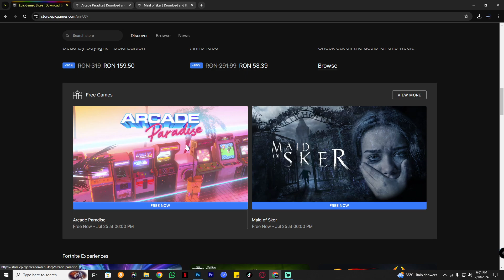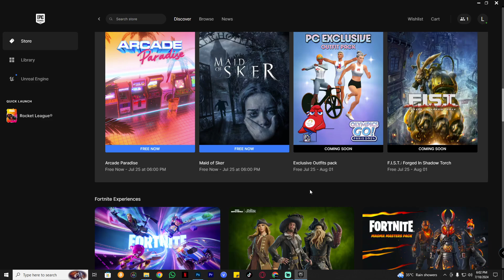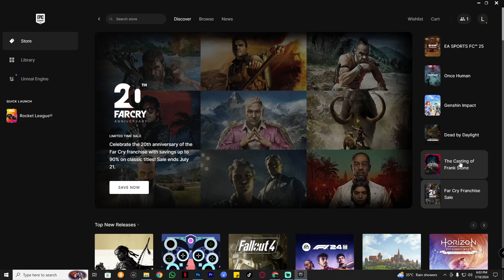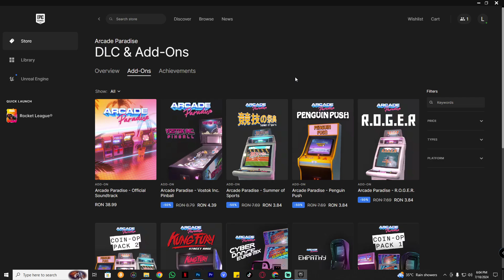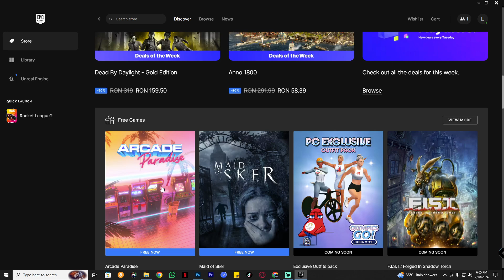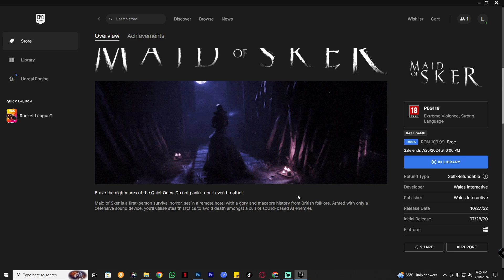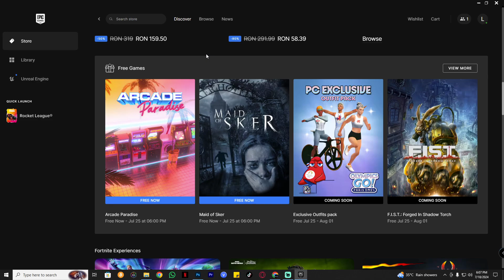#12 Arcade Paradise & Maid of Sker - Free on Epic Games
/ marius___smd

✿TINTA: - CSGO-3kmF4-zYGAL-tP427-nx7Ct-EX6uC

✿LASA UN 👍 SAU 👎 stream-ului sau video-ului, iti ia 2 secunde si ma ajuta ENORM sa intru in RECOMANDATE pe YouTube!

💻PC Specs💻:
✿Placa de Baza: ASUS ROG STRIX B560-G GAMING WIFI
✿📟Placa video: NVIDIA ASUS CERBERUS GTX 1050 Ti
✿📀Procesor: Intel® Core™ i7-11700K Rocket Lake 3.60GHz 16MB
✿📼RAM: Corsair Vengeance RGB PRO 16GB DDR4 3200MHz CL16
✿🎧Casti: Aqirys Altair White
✿🖱Mouse: Silvercrest Gaming Set
✿⌨Tastatura: Silvercrest
✿💻Monitoare: Samsung Gaming Curved 144Hz + Philips 226E 75Hz